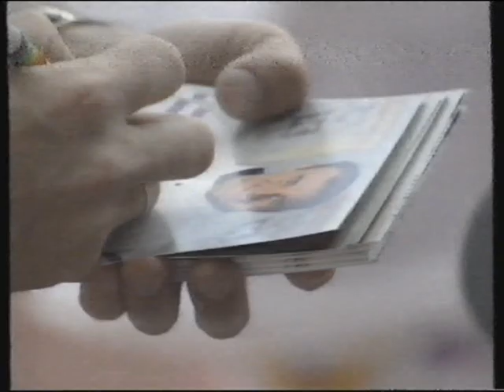Toni Kohosen ensimmäinen superpesisottelu 1993. (SMJ-KITEE)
Toni Kohosen ensimmäinen superpesisottelu 2.5.1993 Seinäjoki-Kitee